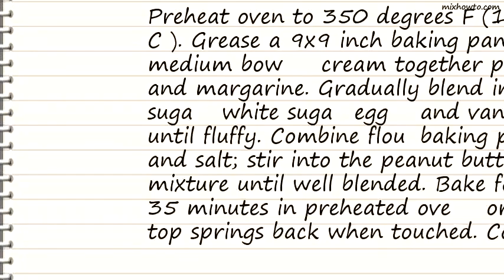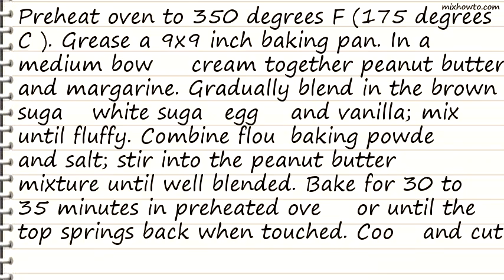Recipe Chewy Peanut Butter Brownies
INGREDIENTS:
●1/2 cup peanut butter
●1/3 cup margarine, softened